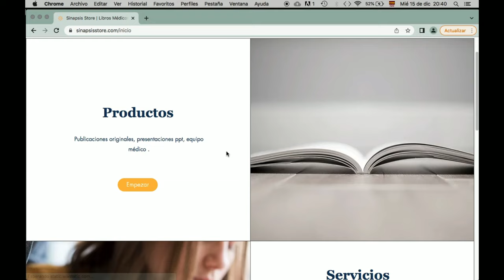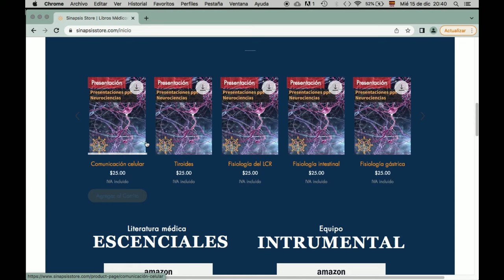Esmolol incrementa curación de úlcera en pie diabético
En el video de hoy vemos la noticia de una nueva crema que incrementa el cierre y la curación de úlceras por pie diabético, el esmolol.